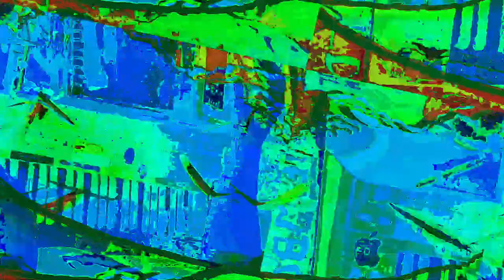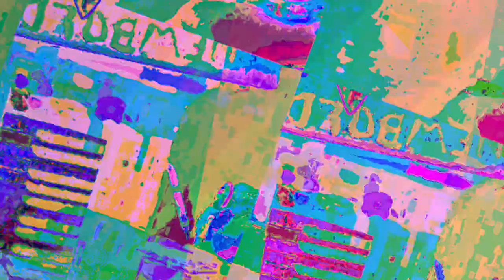[EPILEPSY WARNING] Movie 23 05 18 12h04m18s